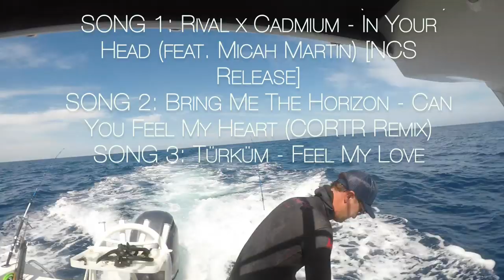SINK OR SWIM - An Epic ocean lifestyle (Short Film of Spearfishing and Fishing in Australia)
This ones to kick off the year, thought id put the first vid out to showcase some of the epic underwater footage we've had the privilege to experience.
Full of shots from whales, turtles, sharks and all our favourite animals that live in and around the west coast of Australia.
Plenty of spearfishing shots and good fish captured throughout the vid including: Red emperor, dolphin fish, Spanish mackerel, GTs, crayfish, coral trout and much more.

WATCH:
Latest Short Film